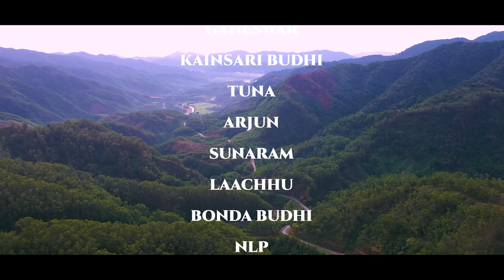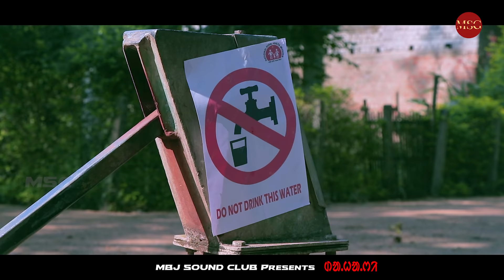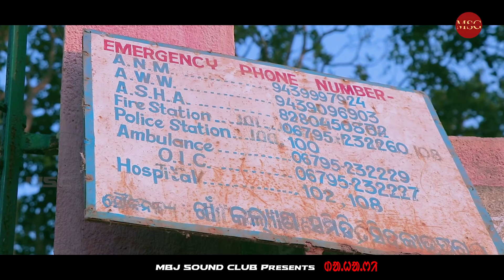DAHANI -The Dark Queen | Santali Full Movie 2022 | New Film | Dann | Viral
MBJ SOUND CLUB PRESENTING A SANTALI FEATURE FILM DAHANI (The Dark Queen) .
THIS FILM IS BASED ON TRIBAL TRADITION, CUSTOM & SOCIAL ISSUES. WE HOPE SOCIETY CAN LEARN MANY THINGS FROM THIS FILM.

MOVIE CREDITS 📽

Movie- DAHANI (The Dark Queen)

Cast- RAMAHARI TUDU, PARINATH SOREN, RANI BESHRA, SURENDRA MURMU, GANESWAR,TUNA, CHANDRAMOHAN,KAINSARI BUDHI, BALHI, SUNARAM, LAACHHU, ARJUN, BONDA BUDHI, BHUNDA,GANGADHAR SIR,NLP.

Presented By- MBJ SOUND CLUB

Banner- MBJ SOUND CLUB

Story- RAMAHARI TUDU

Script- NLP & PARINATH

DOP- MUNA MASTER

Drone- NLP

Production Designer- NLP

Edit & DI- NLP

Screenplay & Direction- NLP

Producer- NLP, RAMAHARI TUDU & PARINATH SOREN